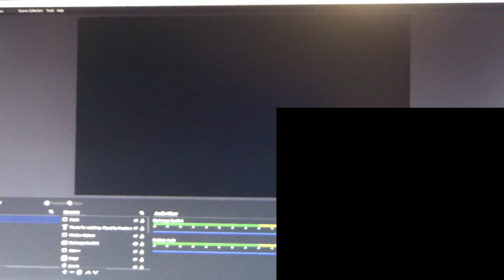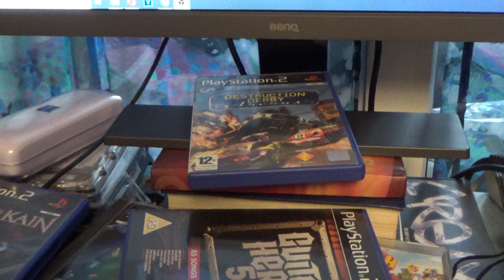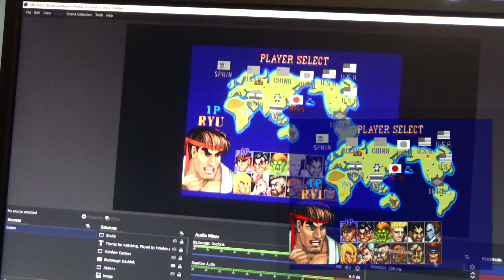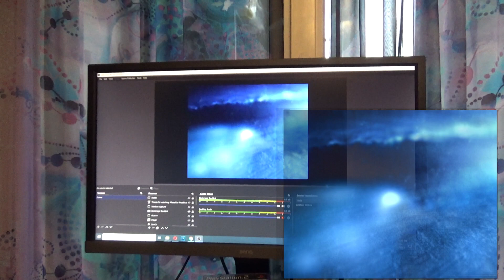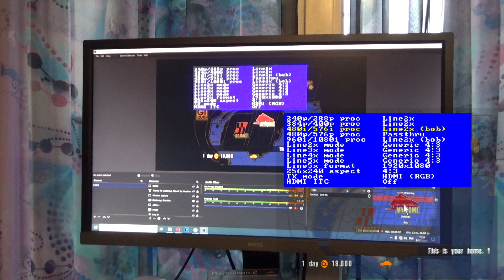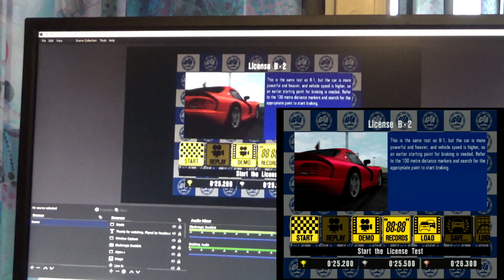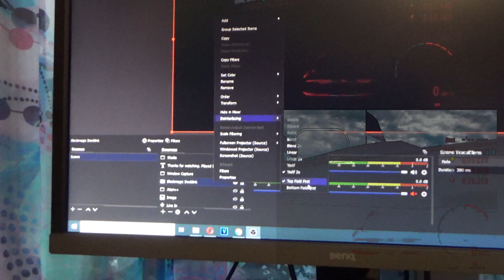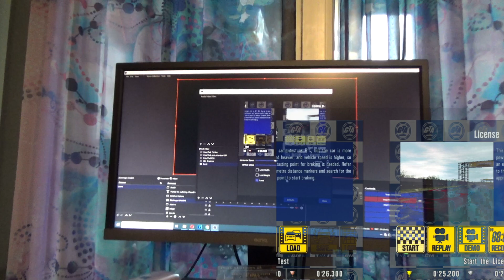OSSC Vlog #9 Sony PlayStation 2 PS2 Display and Framegrab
Vlog #9 about the Open Source Scan Converter OSSC. In this vlog I connect Sony PlayStation 2 (PS2, PSX 2) gaming console and try to framegrab it with great success. I also show the different deinterlacing methods.

Video recorded with the use of OSSC and Sony PlayStation 2.
Framegrabbing by Blackmagic Design Decklink 4K Extreme 12G. Camera shooting with Sony Handycam TD30VE and Sony Handycam HDR-CX450.

Many other hardware devices are used for the video, most of them reviewed on Hirudov YouTube Channel.